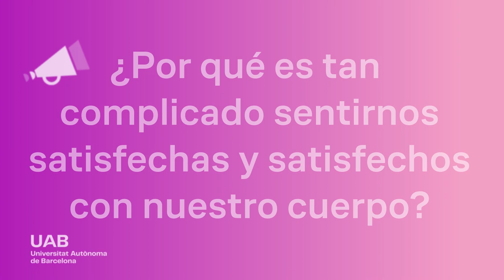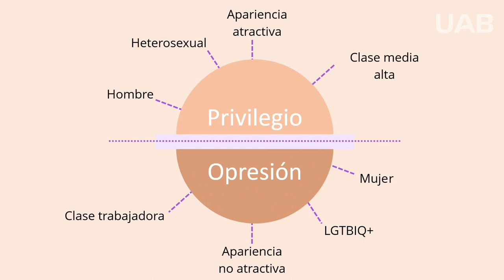¿Por qué es tan complicado sentirnos satisfechas y satisfechos con nuestro cuerpo? - VeusUAB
Vivir en una sociedad que idealiza la apariencia y trata a las personas de forma desigual en base a su peso, talla, edad y etnia tiene mucho que ver con el descontento con la apariencia física que experimentamos en las distintas etapas de la vida y que nos afecta con especial intensidad a las mujeres. ¿Qué factores socioculturales dificultan que nos sintamos cómodas y cómodos en nuestro cuerpo? ¿Qué puede ayudarme a mejorar mis experiencias corporales y las de las demás personas?